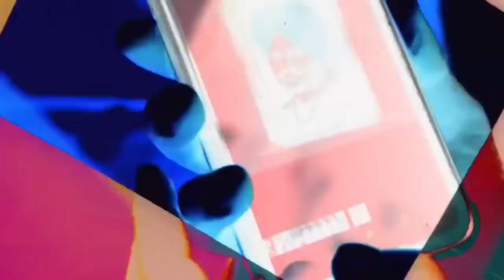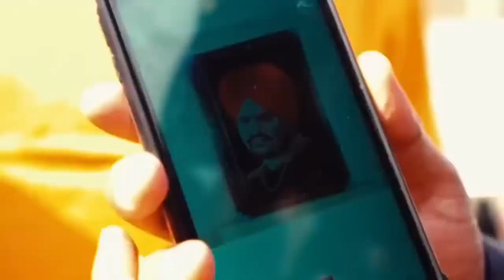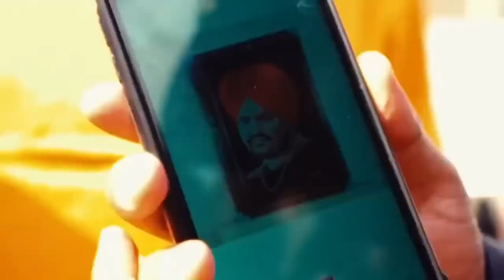DAKU ( LEAKED SONG) SUDHU MOOSEWALA | LATEST PUNJABI SONG